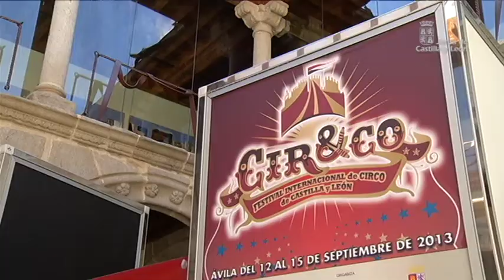Cir&co. Festival Internacional de Circo de Castilla y León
Ávila acogerá del 12 al 15 de septiembre el primer Festival internacional de circo de Castilla y León, Cir&co.
El certamen dará cabida a las diferentes modalidades de las artes circenses y se aproximará a las nuevas tendencias y lenguajes del panorama nacional e internacional en algunos de los espacios patrimoniales más emblemáticos de Ávila. El Festival contará con alrededor de 25 espectáculos procedentes de 7 países, con participación destacada de 4 compañías de Castilla y León. Con esta iniciativa se completa una presencia relevante de festivales culturales en las tres ciudades Patrimonio Mundial de Castilla y León, pues la Consejería de Cultura y Turismo organiza FACYL en Salamanca, Cir&co en Ávila y colabora con Titirimundi en Segovia.